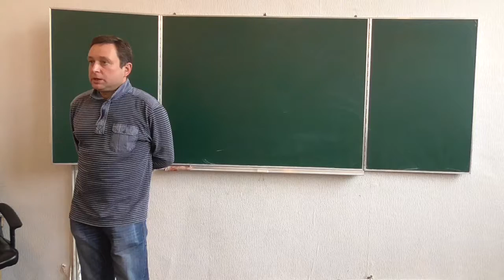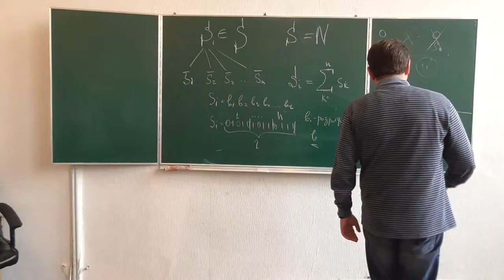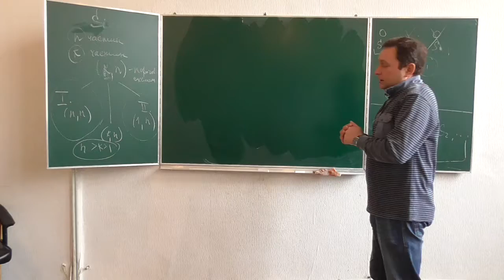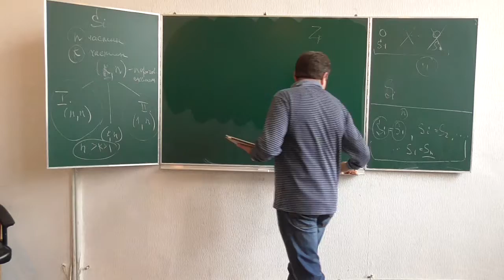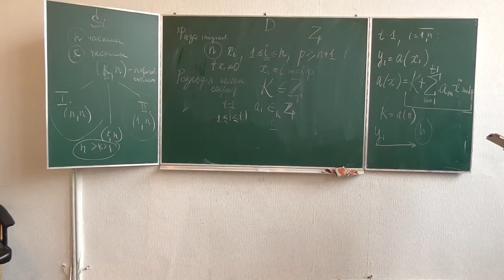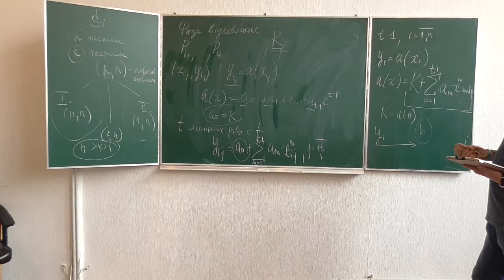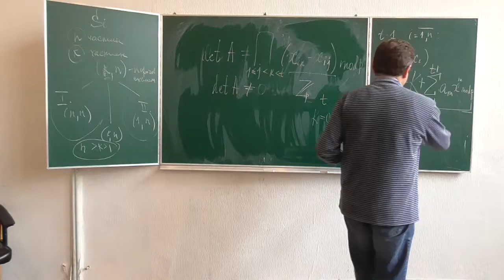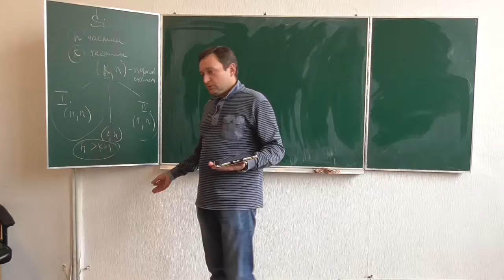К2, лекція 04-1